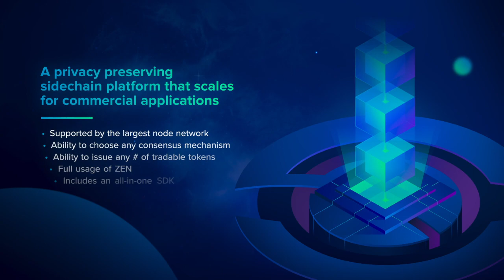Beta Release Of Zendoo – The Industry’s First Decentralized & Customizable Sidechain Solution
Horizen Sidechain Solution: Zendoo is now in beta!

Zendoo is Horizen’s revolutionary sidechain and scaling solution, and it is the first completely decentralized and fully customizable sidechain protocol on the market.

The Zendoo sidechain platform enables businesses and developers to affordably and quickly create real-world blockchain applications on Horizen’s fully distributed, secure, and privacy-preserving architecture.

Sidechains are an elegant innovation devised to overcome current limitations regarding scalability and extensibility in blockchain. Sidechains are parallel platforms and application layers with desired features that supplement the capabilities of the mainchain without imposing a significant burden.

Zendoo extends the Horizen network from a cryptocurrency to a privacy-preserving platform that scales for commercial applications.